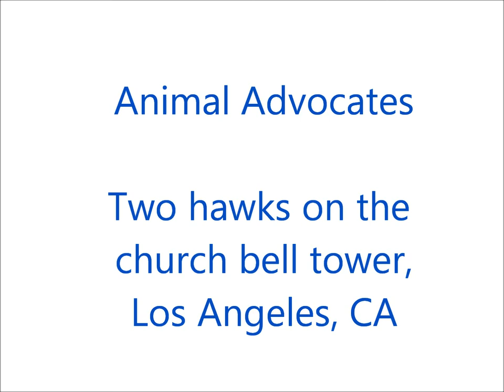Hawks on Church bell tower flying, Mary Cummins, Animal Advocates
Two hawks on top of the bell tower of St Vincent de Paul Catholic Church on 621 Adams in Los Angeles, California. birds of prey, hawk, falcon. Mary Cummins is a licensed wildlife rehabiliatator in Los Angeles, California. Animal Advocates is a non-profit organization Mary Cummins is also a real estate appraiser Animal Advocates rescues ill, injured and orphaned wildlife for release back to the wild. We rescue coyotes, bobcats, foxes, raccoons, opossums, skunks, squirrels, moles, voles, mice, rats and bats. We are licensed by the California Department of Fish & Wildlife and the USDA.